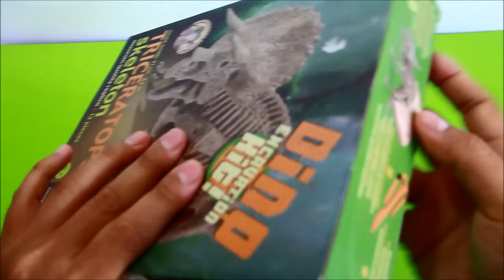Dinosaur toy skeleton fossil excavation | Esqueleto de dinosaurio juguete para excavar | 玩具恐龍 - 5/7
Triceratops Skeleton - "Dino Excavation Kit" is a perfect and detailed museum quality replica of a dinosaur skeleton toy to excavate and build!.
Grab your hammer, chisel and brush... the most important tools for a paleontologist.
Kit contains: A perfect, detailed dinosaur replica to build (14 pieces), a hammer, chisel and brush... the most important tools for a real paleontologist. [Model length: 21 cm - 8.3 in.]
[Age: 6+]

Complete Collection (12 boxes): Velociraptor, Tyrannosaurus rex, Styracosaurus, Parasaurolophus, Brachiosaurus, Triceratops, Spinosaurus, Carnotaurus, Stegosaurus, Stygimoloch, Carnotaurus, Stegosaurus, Stygimoloch, Apatosaurus and Protoceratops.

(In spanish: Aquí podrás encontrar la reproducción fiel y detallada de un esqueleto de dinosaurio (Triceratops) el cual tendrás que excavar y unir sus piezas. El juego incluye un martillo, un cincel y un pincel. Incluye también un pequeño folleto de instrucciones e información científica sobre el dinosaurio en cuestión.

In other languages: 玩具恐龍骨骼挖掘, Spielzeug Dinosaurier-Skelett ausgraben, 장난감 공룡 골격 발굴하기, Dinosauro scheletro giocattolo di scavare, Squelette Jouet de dinosaures à excaver, Esqueleto do dinossauro brinquedo para escavar